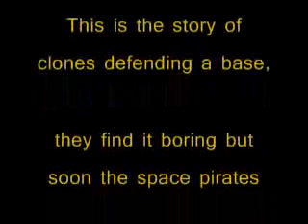Lego Star Wars Clone Base Defense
Three clones defend a base from space pirates.